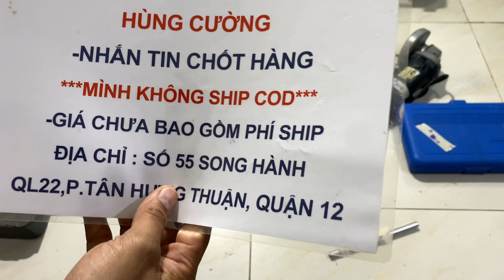🇯🇵23-12-2020 kìm bấm lobster usa, ép bọc nilon, máy mài điều tốc, khui rượu germany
Vietcombank tphcm
Nguyễn hùng cường

Ổ khoá SOL-TRADE MARK
Đục gỗ nhật trade-mark , biến áp cách li. Máy đo ánh sáng , máy rửa xe nước nóng , máy phát điện nhật . Ốc lục giác nhật
Khoan bàn kira 1m, mũi khoan gỗ star-m japan chưa sử dụng , bộ khoá cửa , bản lề nhật . Tay nắm cửa nhật. Sạc ắc qui . Kích bình 12-24volt , nguồn 12volt nhật . Dây hơi áp cao . Phun sơn iwata w-101
Dụng cụ nhật . Máy hàn inverter . Mỏ hàn chì hakko, thước thuỷ usa. Vòi nước nhật, xịt hoá chất kinki . Máy đánh bóng denyu,thước lá shinwa. Thước góc . Mitutoyo. Súng rửa xe italy , túi đeo đồ nghề , thùng KTC  - box snap-on . Eto cơ khí chia độ , biến áp 4kva, sen tắm paini italy - sen tắm kludi GermaNY. Vòi rửa bát nóng lạnh PAINI ITALY , bạc đạn nsk japan- vòi nước toto, dây câu bình ắc qui, kích cá sấu- máy rửa xe nước nóng italy, khò gas nhật. Cổ dê usa, sáo yamaha, dây hơi toyox, vòi nước toto nội địa nhật , nối hơi rectus  germany , rectus pneumatic couplings, máy hàn bấm cầm tay, xe cắt cỏ cầm tay . Dây hơi tự rút hâtya, bộ cảo bạc đạn trong super japan . Tủ đồ nghề nhật.